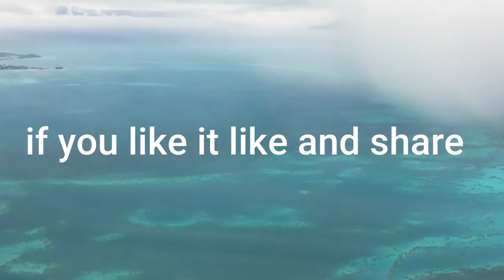relaxing music for you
Relaxing Music can be soothing to your mind. soul and body a experience that brings joy and love. To relax is to love your music to relax is to calm your mind. Making your mind subject to your will will give you joy that can be controlled. This method of controlling your thoughts will control your thinking and restore positiveness. This video was brough by none copyright and the music comes if you need help to relax see this link for therapy